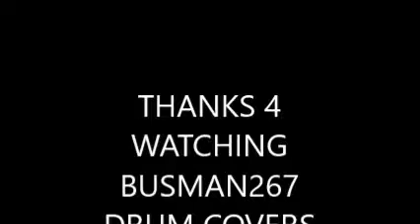418) LAVENDER HAZE BY BUSMAN267 DRUM COVERS